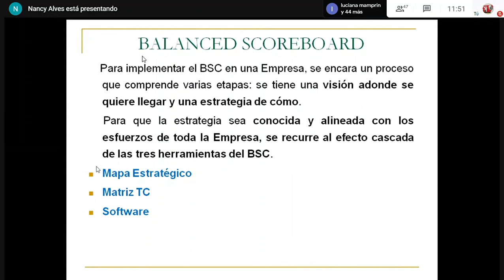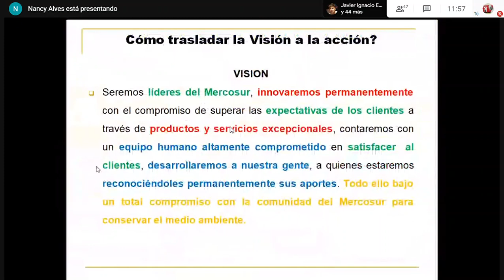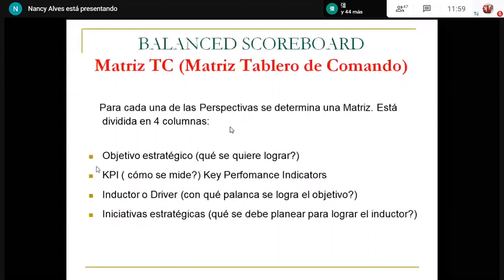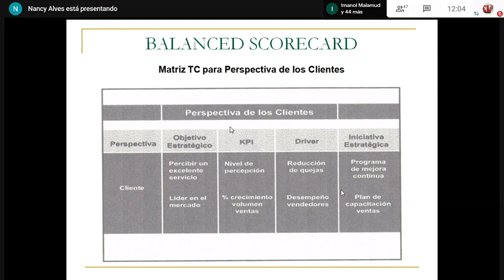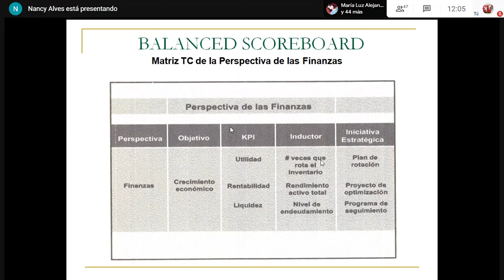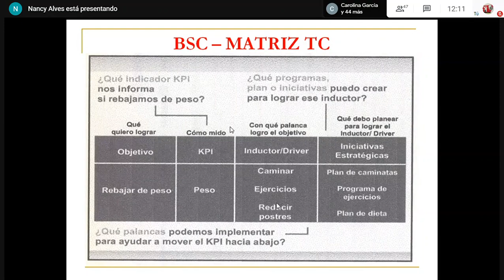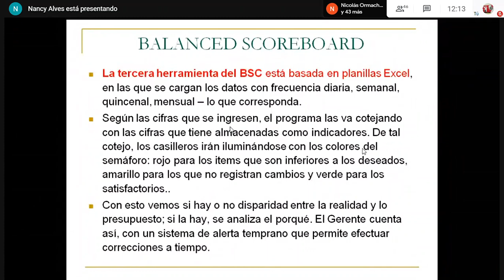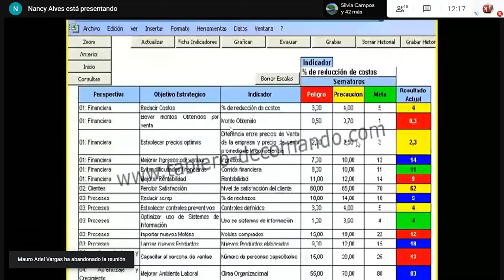Balanced Scorecard (BSC) | Mapa Estratégico, Matriz TC & Software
Un mapa estratégico es una completa representación visual de la estrategia de una organización, describe el proceso de creación de valor mediante una serie de relaciones de causa y efecto entre los objetivos de las cuatro perspectivas del Balanced Scorecard o Cuadro de Mando Integral: financiera, del cliente, de los procesos, y por último, de aprendizaje y crecimiento.

Usando un mapa estratégico, cada empleado puede conocer la estrategia organizacional y cuál es su lugar dentro de ella. Adicionalmente, el mapa estratégico ayuda a mantener a todos en la misma página y permite a las personas ver cómo sus trabajos impactan los objetivos estratégicos de la empresa.

Si está utilizando un software Balanced Scorecard, el mapa estratégico también mostrará el desempeño de su organización en un sólo vistazo. Cada burbuja muestra automáticamente un semáforo en rojo, amarillo o verde de acuerdo al valor actual de los indicadores y a las metas que establezca para ellos.